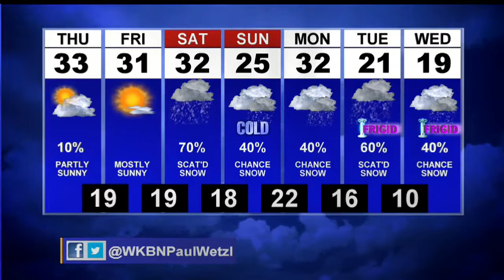1st News at 6:00 p.m. Weather Update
1st News at 6:00 p.m. Weather Update